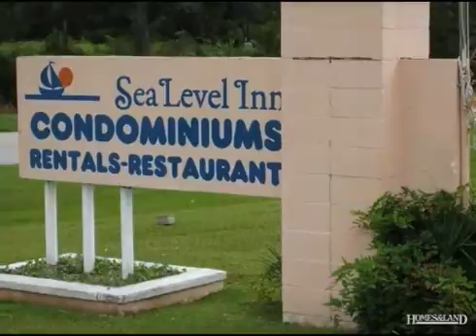$224,900 2BR 2BA in SEALEVEL 28577. Call Crystal Coast Home Realty, LLC: (800)523-2907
Waterfront living at it's best. This condo has been renovated with a large kitchen, stone fireplace, individual hot water heater, washer &amp; dryer hook ups and a majestic view of Nelson Bay. Short drive to Cedar Island Ferry &amp; public boat launch within 2 miles. Large closets, day dock, fishing pier, boat storage and more. Individual septic system. Great weekend getaway.